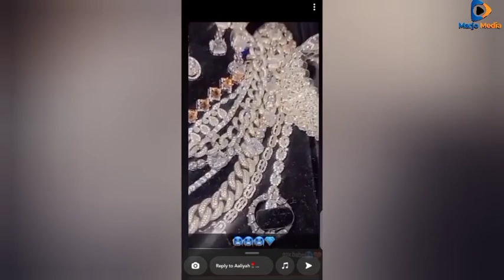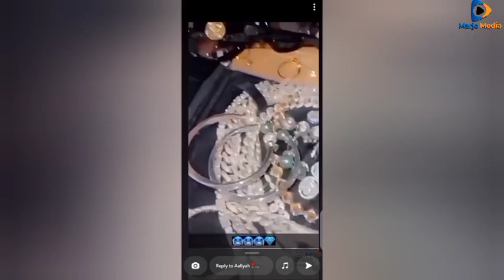MAPYA! ALIYA Apewa ZAWADI NONO Na DIAMOND? Apost, Amshukuru "Thanks babe" ZUCHU APAGAWA, ASALITIWA?